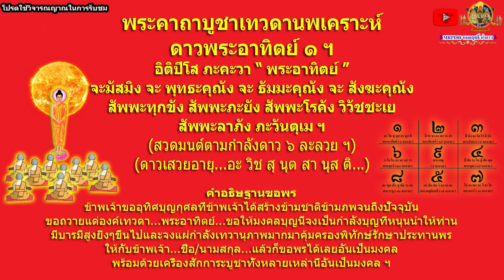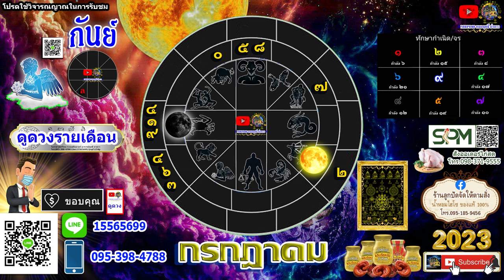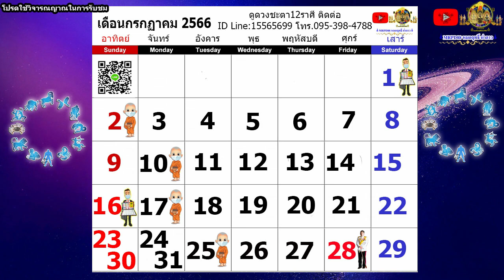ดูดวงรายเดือน ลัคนา/ราศีกันย์ เดือน กรกฎาคม 2566 หมอฤทธิ์ ผ่าดาว อัพเดท